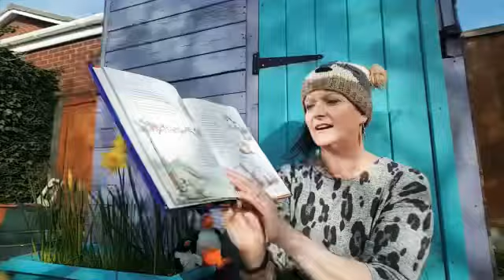Mrs Wilson reads a poem